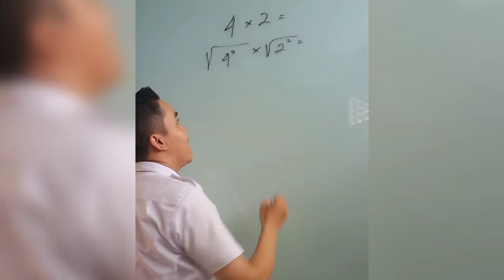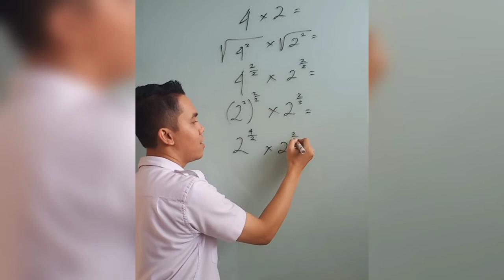cara cepat perkalian 4 x 2 pak trisno